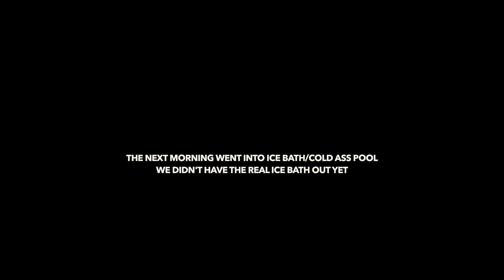overcoming injury and reclaiming the squat!